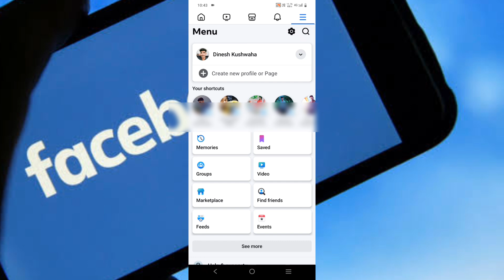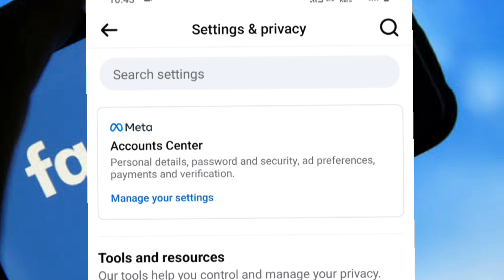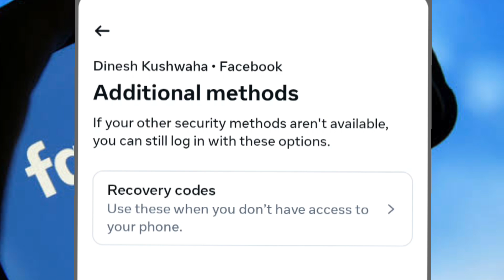Facebook ka Backup Code Kaise Pata Kare | Facebook Backup/Recovery Code Kaise Pata Kare